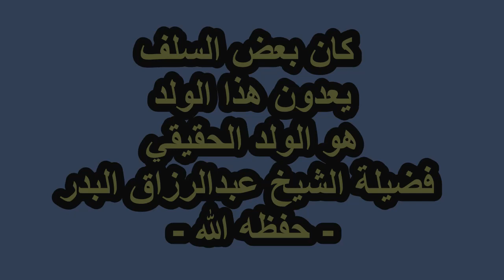كان بعض السلف يعدون هذا الولد هو الولد الحقيقي فضيلة الشيخ عبدالرزاق البدر - حفظه الله -